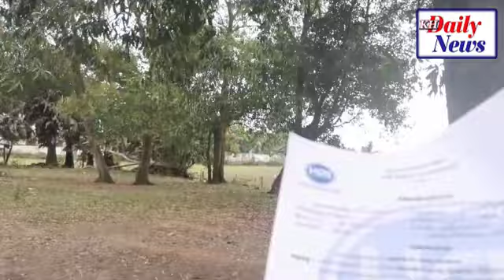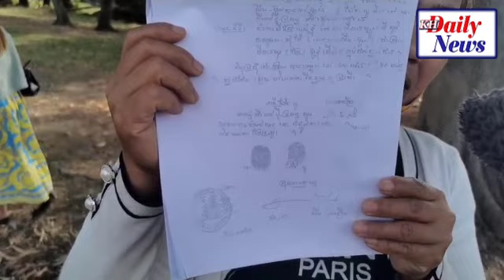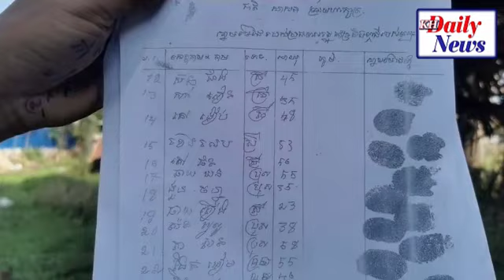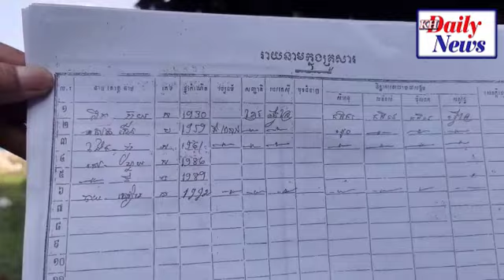Mr. Hang Samnang And Residents In Land Dispute Request HE Mao Thunin Help Solve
𝐃𝐚𝐭𝐞 𝐀𝐧𝐝 𝐓𝐢𝐭𝐥𝐞:
🆅🅾🅰 🅺🅷🅼🅴🆁 🆁🅰🅳🅸🅾 ▶ 𝙝𝙩𝙩𝙥𝙨://𝙠𝙝𝙢𝙚𝙧.𝙫𝙤𝙖𝙣𝙚𝙬𝙨.𝙘𝙤𝙢/
🆅🅾🅳 🅷🅾🆃 🅽🅴🆆🆂   ▶ 𝙝𝙩𝙩𝙥://𝙫𝙤𝙙𝙝𝙤𝙩𝙣𝙚𝙬𝙨.𝙘𝙤𝙢/
🆅🅰🆈🅾 🅵🅼 🆁🅰🅳🅸🅾  ▶ 𝙝𝙩𝙩𝙥://𝙫𝙖𝙮𝙤𝙛𝙢.𝙘𝙤𝙢/